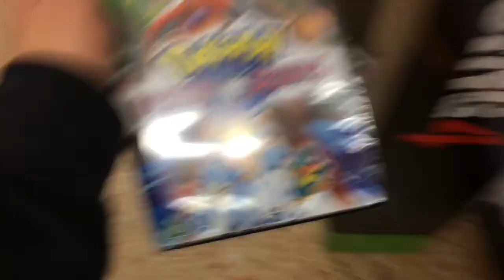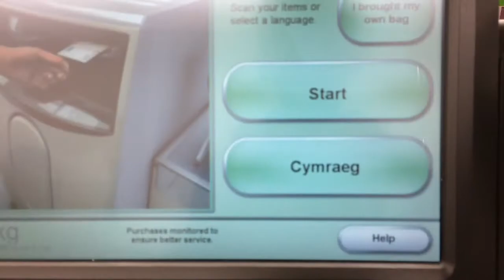SCOOTERING ON A BUSH?